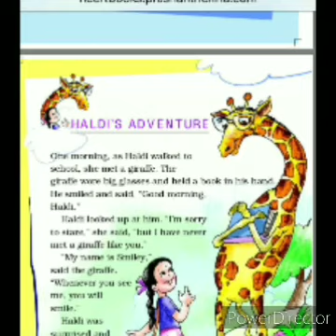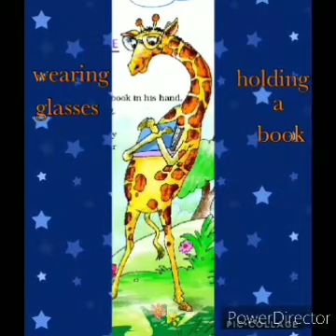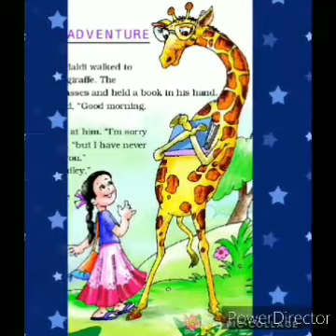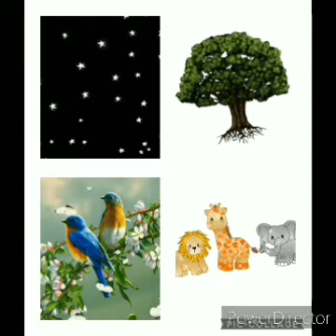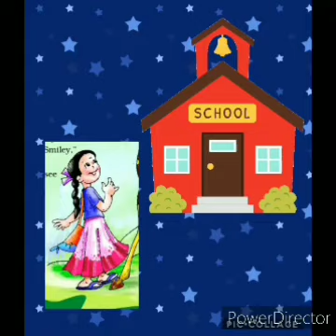Haldi's Adventure. Class 2. English. NCERT. Story telling. Explanation.